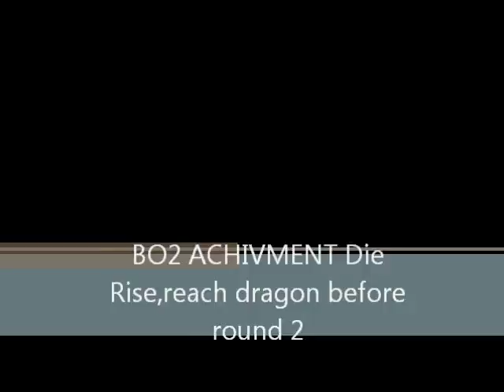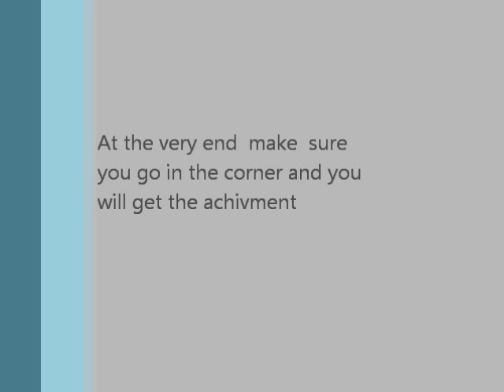BO2 Achivment, Die Rise face the dragon before reaching round 2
Make sure you go in the corner to get the Achivment